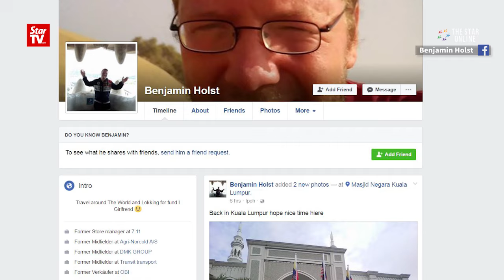German partying beggar back in KL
Notorious German beggar Benjamin Holst is back in the country and was once again caught panhandling in Kuala Lumpur.